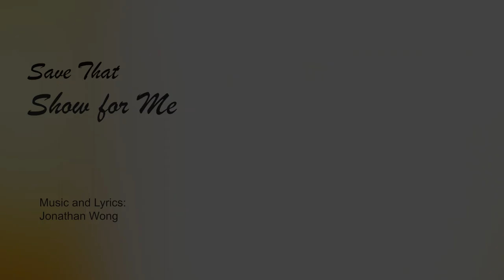Jonathan Wong 王梓軒《 Save that show for me 》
Find my other covers here:
王梓軒 Jonathan Wong feat. Jon Ong Father’s Day Edition 陳奕迅《單車》